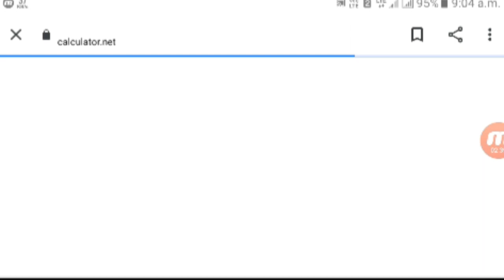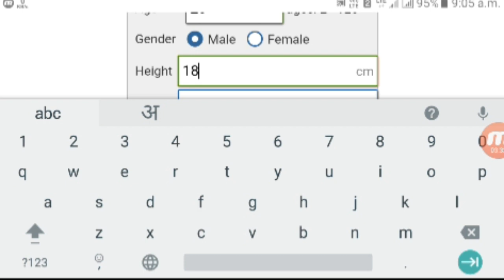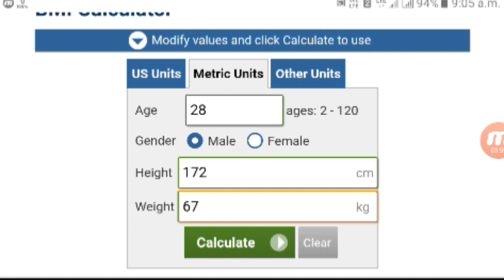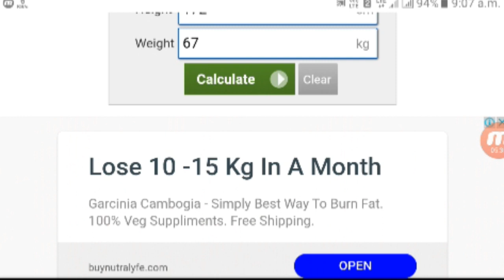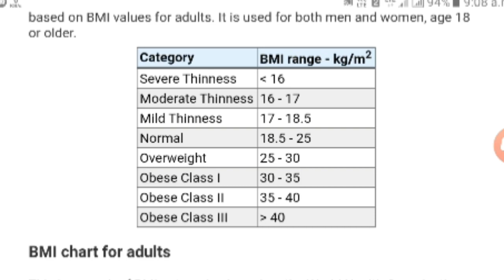अपनी Fitness जाने केवल 2 मिनट में online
BMI से आप जान सकते हैं Fitness weakness aor overweight को जिससे आप अपना ध्यान खुद रख पाएं। इसकी पूरी जानकारी इस वीडियो में है।